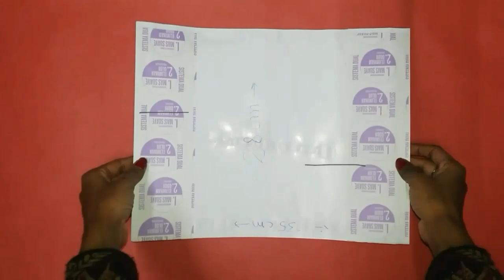DIY Paper Flowers Craft Ideas | How to Make Flowers Pot | Flowers Guldasta | Flowers Vase Making.